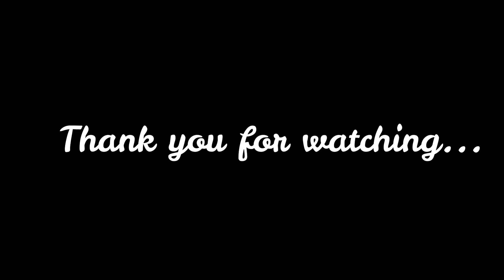Quick & Easy 2 Minute Hairstyle | Simple & Cute Hairstyles for Medium Hair 2022 | KGS Hairstyle